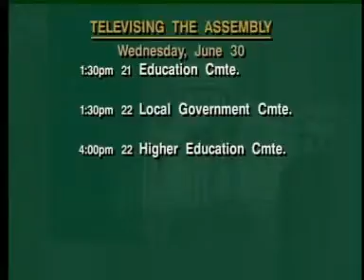Assembly Committee on Accountability & Administrative Review 6/30/2010